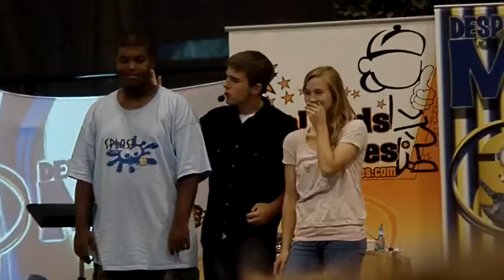Intern Adam Walz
Adam Walz doing Ventriloquism 2011